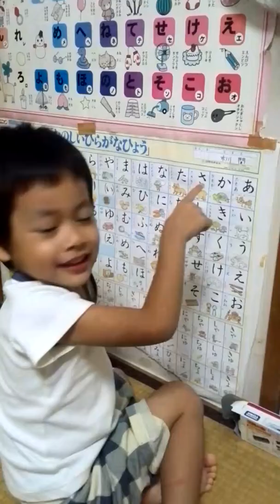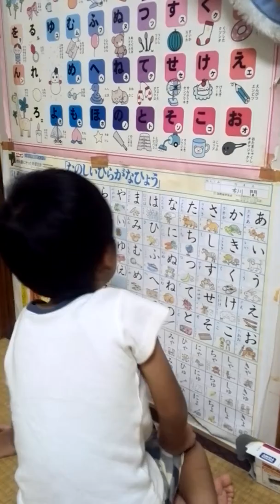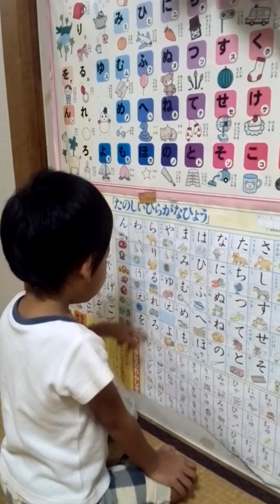I can read japaness letter ひらがな